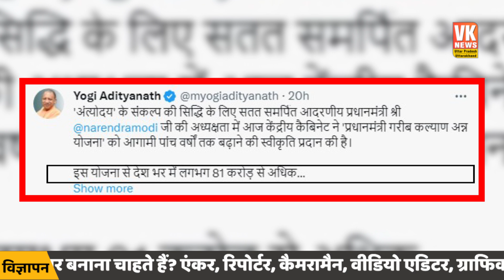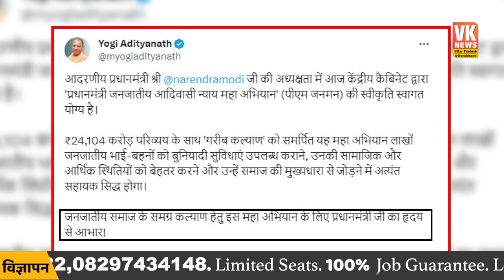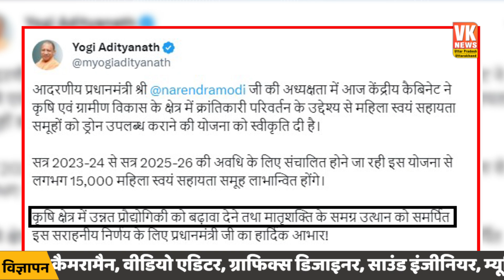केंद्र सरकार से मिला तोहफा तो पीएम मोदी पर ये बोल दिए योगी | CM Yogi Adityanath | PM Narendra Modi